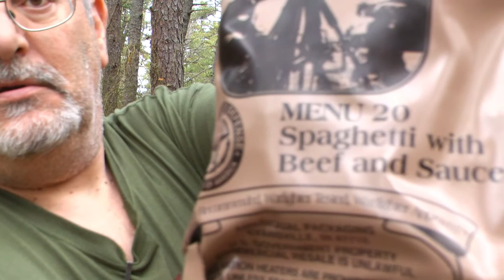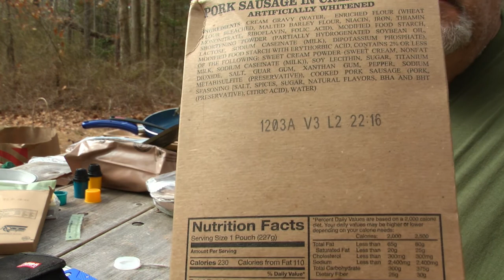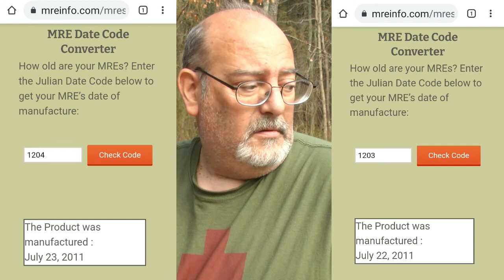Prepper Burn-Out? Take a Break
Just wanted to have a talk about getting overwhelmed at times.
The wife and I needed a QUICK getaway for a few hours.
Nothing special, heated up a few MRE's and I decided to talk about
relaxing and getting frustrated.